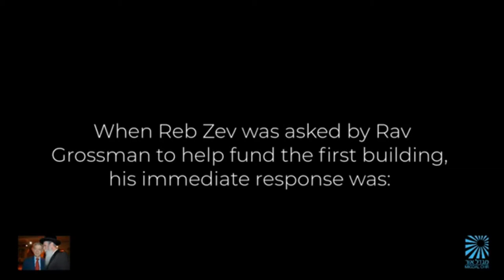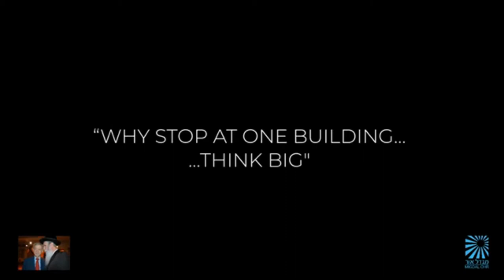Rav Grossman - remembering Zev Wolfson